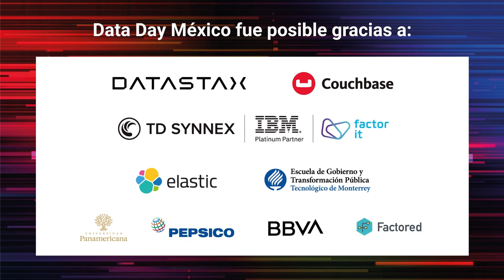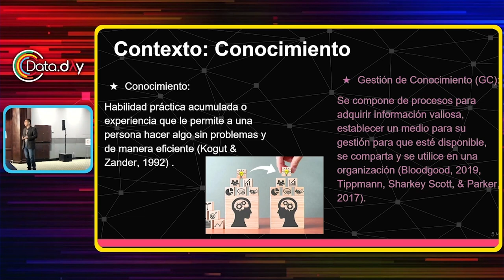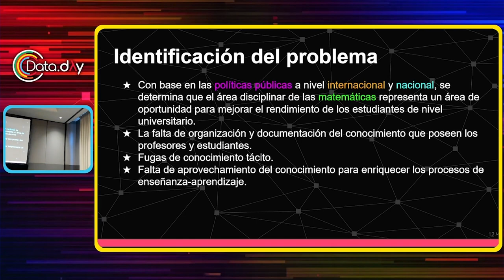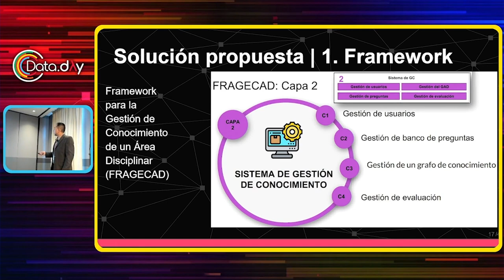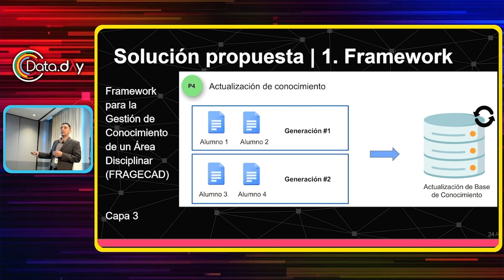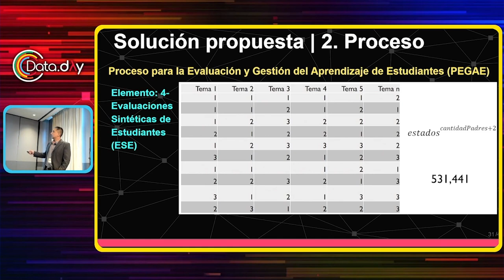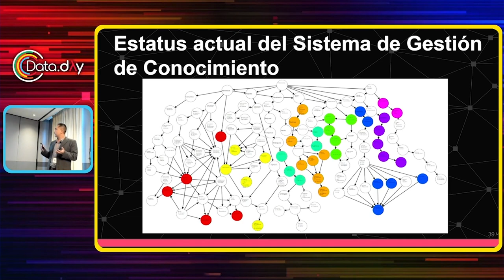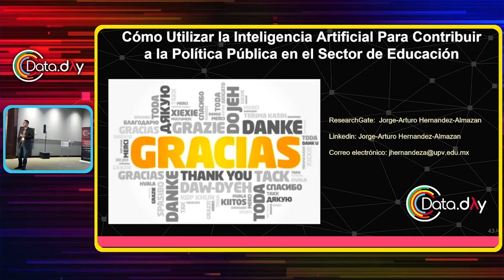Cómo Utilizar la IA para Contribuir a la Política Pública en el Sector de Educación | DatadayMX 2023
Los avances científicos y tecnológicos que sustentan nuestra vida actual han sido conseguidos a partir del conocimiento que el ser humano ha logrado en diferentes áreas del conocimiento. Debido a la relevancia del conocimiento, la investigación en el sector educativo ha enfatizado la necesidad de estudiar con mayor detalle la Gestión de Conocimiento (GC) del ser humano sobre las diferentes áreas disciplinares. De acuerdo con la Política Pública de México y de nivel internacional, el área disciplinar de las matemáticas implica un desafío para el ser humano desde temas fundamentales abordados en nivel básico hasta los cálculos complejos de nivel universitario. De esta forma, la GC del ser humano en el dominio de las matemáticas incluye procesos y actividades orientadas a: descubrir, adquirir, usar y compartir el conocimiento.

El ser humano crea estructuras mentales para la apropiación del conocimiento, esto ocasiona que el conocimiento que posee sea complejo de gestionar. Por un lado, un reto en primera instancia es la GC para determinar el estado actual del conocimiento del ser humano sobre el dominio de las matemáticas a nivel universitario. Por otro lado, el reto se vuelve más desafiante cuando se requiere generar rutas de aprendizaje, basadas en los problemas no dominados, que permitan mejorar el aprendizaje y rendimiento.

Este problema requiere técnicas innovadoras para enfrentarlo. La Inteligencia Artificial (IA) considera un amplio abanico de técnicas que pueden ser alineadas para determinar el conocimiento actual a partir de la probabilidad. Así, la técnica Redes Bayesiana, considerada en la IA, es una alternativa factible para enfrentar este problema retador. En la Conferencia se compartirá un proyecto de investigación sobre la GC soportado con la Inteligencia Artificial contextualizado en el sector Educativo donde se incluye:

• 1) Identificación del problema: 1.a) El fundamento sobre la necesidad de proponer soluciones para mejorar el rendimiento del ser humano en las matemáticas basado en la Política Pública de México y del nivel Internacional emitida por la OCDE.

• 2) Solución propuesta: 2.a) Un Framework basado en dimensiones con el propósito de guiar la obtención, representación, análisis y actualización del conocimiento del ser humano en el dominio de las matemáticas de nivel universitario.

• 2.b) Proceso para generar rutas de aprendizaje, implementando IA sobre el grado de conocimiento del estudiante, en los temas no dominados de matemáticas de nivel universitario.

• 3) Impacto del proyecto generado.

• 4) Estatus actual del Sistema de Gestión de Conocimiento.

• 5) Trabajo futuro.